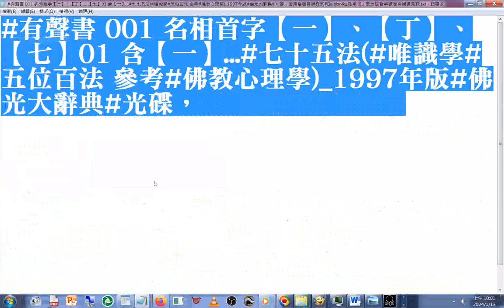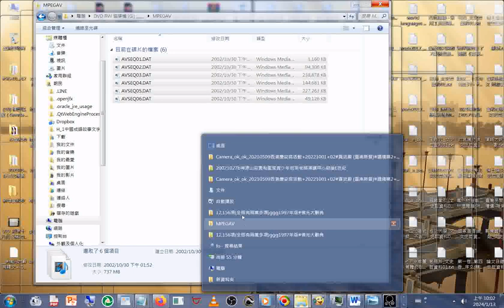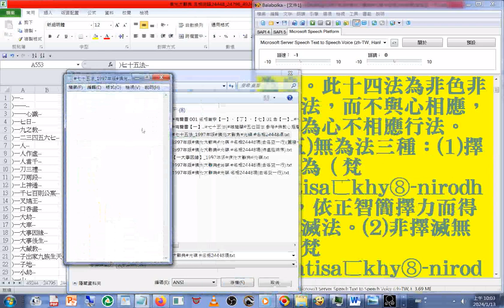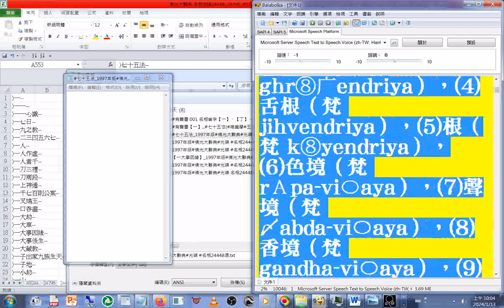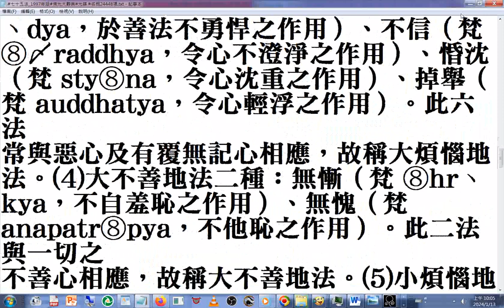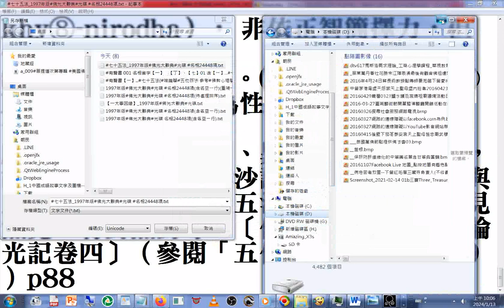參考#佛教心理學 1997年版#佛光大辭典#光碟